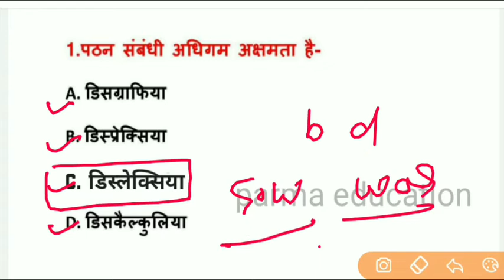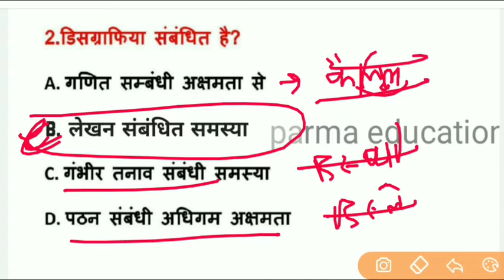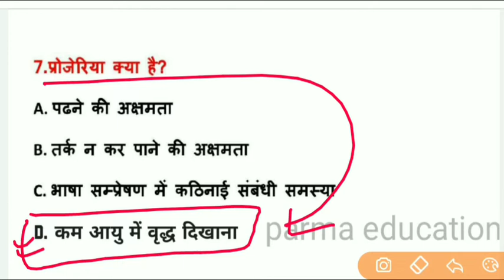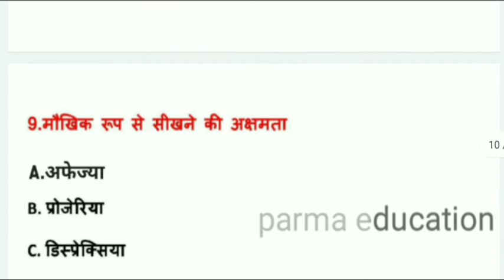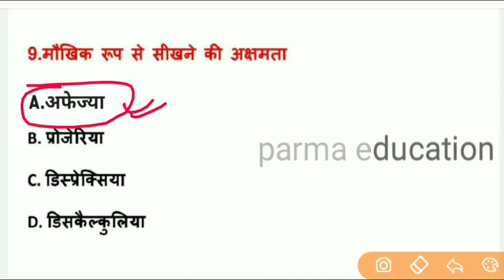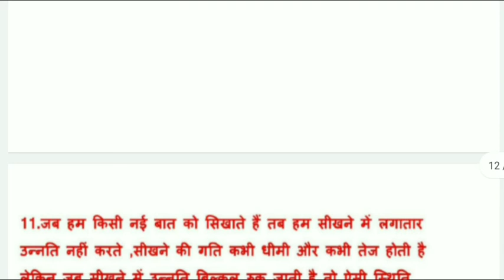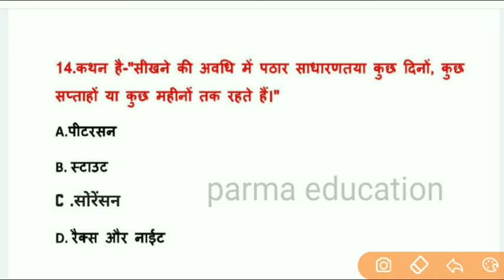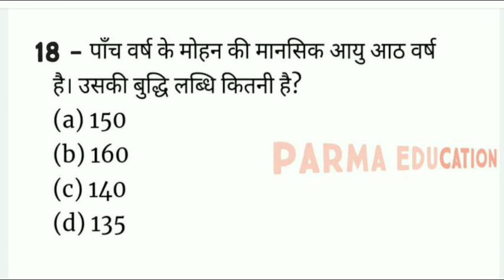🛑अधिगम अक्षमता ||Ctet Tet Stet || top prashn 2021आज यही से 4 नम्बर पक्का || बालको की अधिगम अक्षमता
अधिगम अक्षमता से सबसे महत्वपूर्ण टॉप प्रश्नों के सीरीज आठवीं क्लास